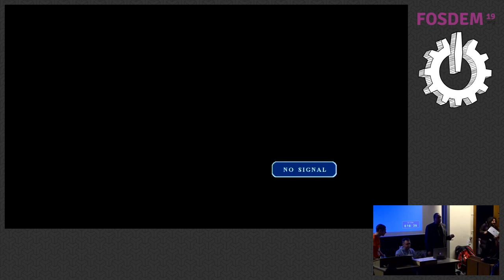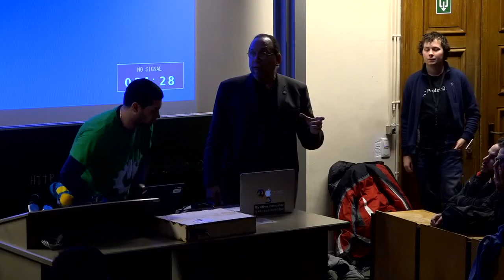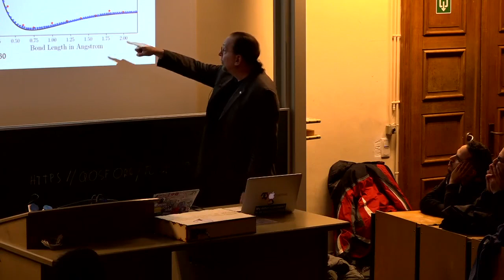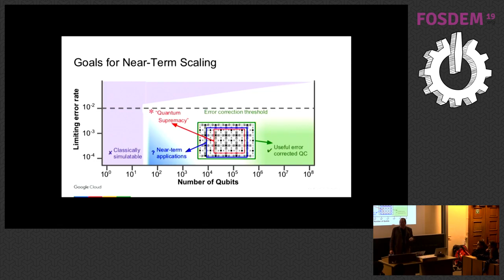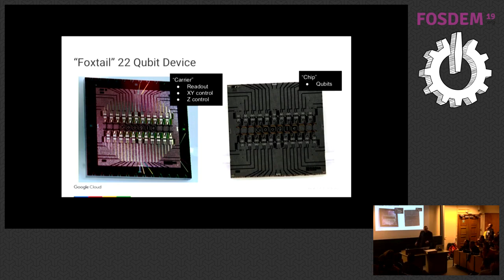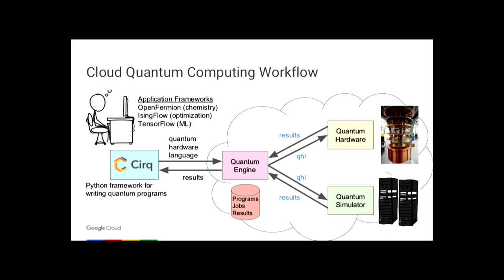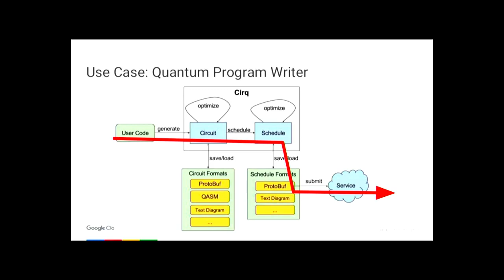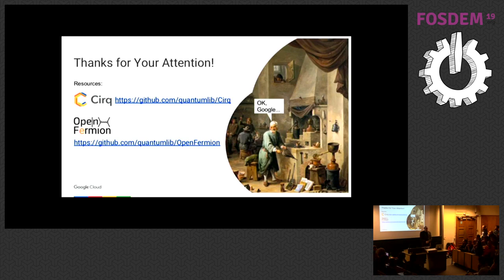Quantum Computing at Google and in the Cloud An update on Google's quantum computing program and it…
Quantum Computing at Google and in the Cloud An update on Google's quantum computing program and its open source tools.
by Kevin D. Kissell

Google is a world leader in technology and a major contributor to a number of open source efforts.  Google's quantum hardware and algorithms teams have achieved a number of quantum computing "firsts".  This talk will present the Google quantum computing architecture, an update on current hardware implementations, and a description of the design and philosophy of Cirq, Google's open source programming language for near term "NISQ" (noisy intermediate-scale quantum) computers.